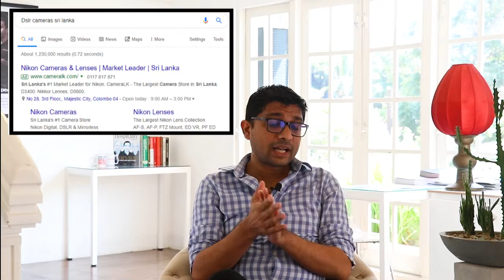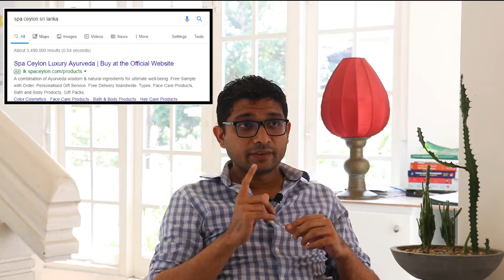Shall we SIMPLIFY DIGITAL .....!?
Digital Is a Set Of Tools !

In the hands of a Weak Marketer, Manager.. Leader and Innovator  It means NOTHING !

Don't get distracted with fancy terms it's 2020 , just Google It

BUT, If you are Looking to Get QUALIFIED & Certified in Digital , Think CIM ( UK), The World Leader In Professional Marketing Qualifications  and call Dafedil to make your learning easy, engaging & enjoyable

The Professional DIPLOMA in Digital Marketing will lead you all the way to your Postgraduate